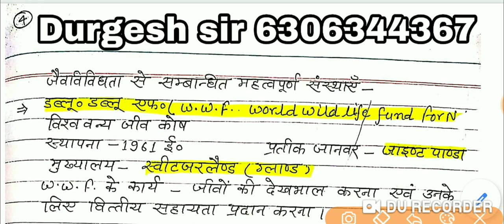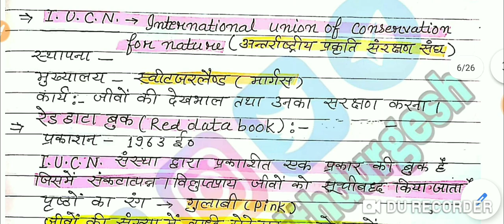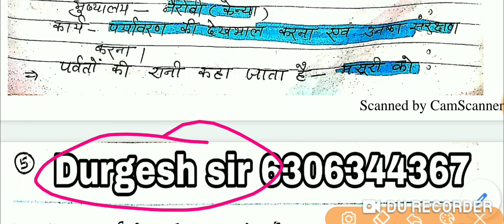🔴TET पर्यावरण स्पेशल मैराथन नोट्स भाग-4 Evs notes UPTET EVS CTET EVS ENVIRONMENT SPECIAL#durgesh